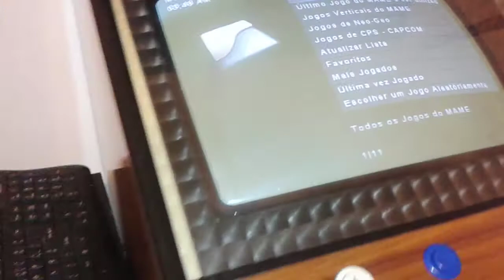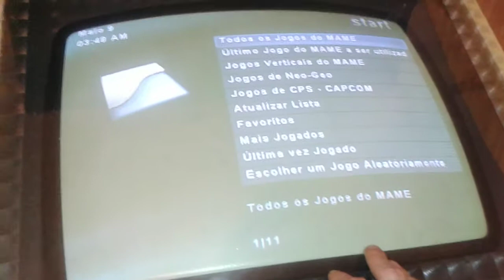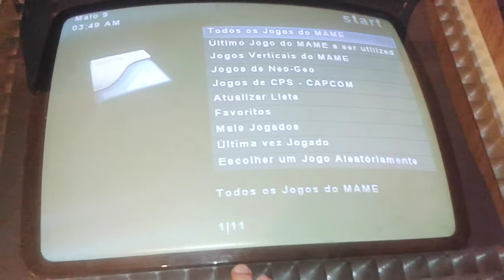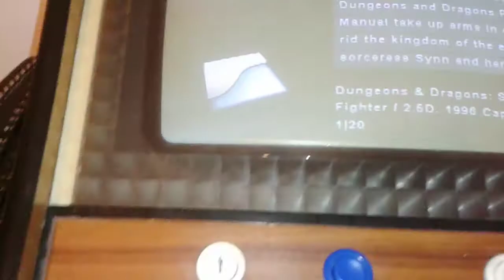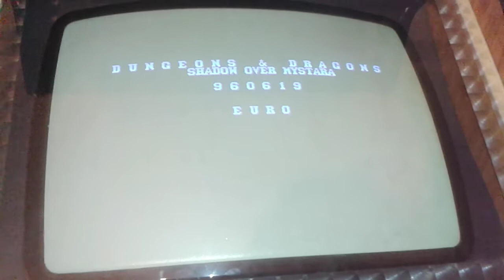Arcade fully functional with GameEx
Uma pequena demo da maquina arcade dos 80's com Mame e GameEX front-end. Coisas que não mencionei: não percebia nada do assunto, principalmente do monitor e de como pôr o windows a passar imagem para este. Ainda deu trabalho a configurar e pôr tudo a funcionar. A placa JAMMA - PC também é das primeiras que sairam, e isso não ajudou, uma vez que os controlos emulam teclas do keyboard, e não são as mais correctas - baixo é F12, botão 1 corresponde ao DEL, etc.